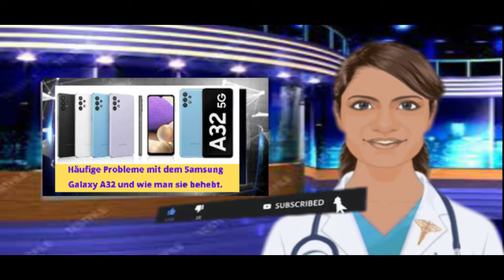Häufige Probleme mit dem Samsung Galaxy A32 und wie man sie behebt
Netzwerkprobleme auf dem Samsung Galaxy A32
Dieses Netzwerkproblem wird oft von fast allen Android-Geräten verursacht. Wenn Ihr Samsung-Telefon kein ausreichendes Signal empfängt oder das Mobilfunknetz ausgefallen ist oder schwankt. Betrachten Sie die folgenden Schritte:
Lösung
Überprüfen Sie, ob für Ihr Gerät ein Software-Update verfügbar ist. Wenn es verfügbar ist, aktualisieren Sie es.
Schalten Sie Ihr Gerät aus. Entfernen Sie die SIM-Karte aus dem Samsung Galaxy A32 und legen Sie die SIM-Karte erneut ein.
Öffnen Sie das Benachrichtigungsfeld. Schalten Sie den Flugmodus für einige Sekunden ein und dann wieder aus.
Gehen Sie zu SIM & Netzwerk → Zugangspunktnamen → Netzwerkeinstellungen auf Standard zurücksetzen.
Es können Netzwerkprobleme auftreten, wenn Sie den Bootloader entsperren, ein benutzerdefiniertes ROM installieren oder wiederherstellen.
Stellen Sie sicher, dass Roaming-Dienste in den Netzwerkeinstellungen aktiviert sind.
Rufen Sie Ihren Netzanbieter an und fragen Sie, ob das Problem bei Ihnen liegt.
Nachdem Sie die oben genannten Korrekturen angewendet haben, müssen Sie Ihr Samsung Galaxy A32-Smartphone neu starten.
Samsung Galaxy A32 Verzögerungsproblem
Haben Sie das Gefühl, dass die Smartphone-Oberfläche langsam und träge ist? Wenn ja, hier ist die Lösung für Ihr Gerät. Dieses Problem mit Smartphones betrifft fast jeden und ist heute das häufigste Problem bei allen Geräten.
Dies kann jedoch auch bei neueren Telefonen passieren, da wir dazu neigen, den Arbeitsspeicher neuerer Modelle mit Apps oder Dateien zu füllen, die wir nicht mehr benötigen.
Lesen Sie unbedingt die vollständige Lösung unten, um Verwirrung zu vermeiden.
Lösung
Überprüfen Sie, ob die Temperatur Ihres Samsung Galaxy A32 hoch ist. Manchmal funktionierten aufgrund von Überhitzung verschiedene Funktionen des Geräts nicht mehr.
Haben Sie mehrere Tabs in Ihrem Browser geöffnet? Wenn ja, schließen Sie es. Das Öffnen vieler Registerkarten erhöht die RAM-Nutzung auf Ihrem Telefon.
Damit das Gerät ordnungsgemäß funktioniert, müssen Sie etwas internen Speicherplatz auf Ihrem Telefon belassen.
Entfernen Sie unerwünschte Apps von Geräten wie Antivirus-Apps und Junk-File-Cleaner-Apps.
Haben Sie kürzlich eine App installiert und haben ein langsames Problem? Wenn ja, dann deinstallieren Sie diese App, danach begann das Problem.
Wenn Sie eine microSD-Karte in Ihr Telefon eingelegt haben, stellen Sie sicher, dass Sie microSD-Karten der Klasse 10 verwenden, sie sind schneller als normale Karten.
Aktualisieren Sie Ihre Telefonsoftware auf die neueste Version, falls verfügbar.
Haben Sie Probleme mit wenig Speicherplatz? Ja, verwenden Sie die Lite-Version von Apps wie Facebook Lite, Messenger Lite, Twitter Lite, YouTube Go usw.
Öffnen Sie den Play Store und aktualisieren Sie alle Ihre Apps, wenn Updates verfügbar sind.
Verwenden Sie einen Drittanbieter? Deinstallieren Sie es sofort. Meistens verlangsamt die Verwendung verschiedener Start-Apps das Gerät.
Deinstallieren Sie außerdem alle Symbolpakete oder Schriftpakete von Drittanbietern, die auf Ihrem Telefon installiert sind.
Löschen Sie den Cache und die Junk-Dateien Ihres Geräts, und das Problem sollte behoben sein.
Es muss ein Hardwareproblem vorliegen, wenn auf Ihrem Samsung Galaxy A32 immer noch Verzögerungsprobleme auftreten.
Bluetooth funktioniert nicht auf dem Samsung Galaxy A32
Probleme mit der Bluetooth-Kopplung und -Verbindung können lästig sein. Ihr Telefon verbindet sich möglicherweise nicht mit Ihrem Auto oder es wird eine Fehlermeldung angezeigt, wenn Sie versuchen, es mit den Lautsprechern zu koppeln.
mach dir keine Sorgen. Hier ist, was Sie tun können, um dieses Problem zu beheben.
Lösung
Versuchen Sie, das Bluetooth mit einem stabilen Zustand zu verbinden.
Halten Sie Ihr Telefon von Taschen oder kompakten Umgebungen fern.
Stellen Sie sicher, dass das Bluetooth-Gerät ordnungsgemäß mit Ihrem Samsung Galaxy A32 gekoppelt ist. Eine falsche Paarung verursacht oft das Problem.
Überprüfen Sie, ob die Bluetooth-Sichtbarkeit Ihres Geräts ausgeblendet ist.
Senden Sie viele Dateien gleichzeitig über Bluetooth? Denken Sie daran, dass Bluetooth kleine Dateien senden kann, keine großen Dateien.
Wenn Sie den Energiesparmodus und den abgesicherten Modus aktiviert haben, deaktivieren Sie ihn bitte.
Bitte starten Sie Ihr Telefon neu und versuchen Sie dann erneut, eine Bluetooth-Verbindung herzustellen.
Wenn Bluetooth-Geräte nicht nahe genug beieinander stehen, führt dies zu eingeschränkter Konnektivität.
Haben Sie immer noch Probleme mit der Bluetooth-Verbindung? Ja, dann versuchen Sie, Ihr Samsung Galaxy A32 auf die Werkseinstellungen zurückzusetzen.
Muss gelesen werden: So machen Sie einen Screenshot auf dem Samsung Galaxy A32